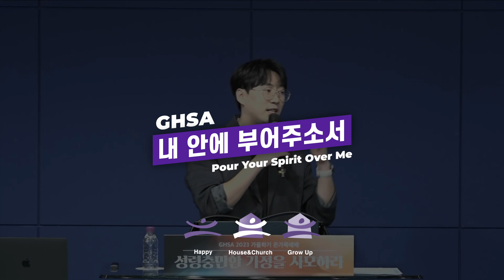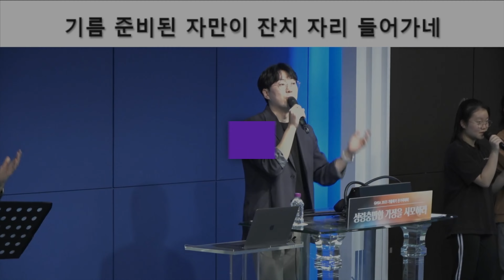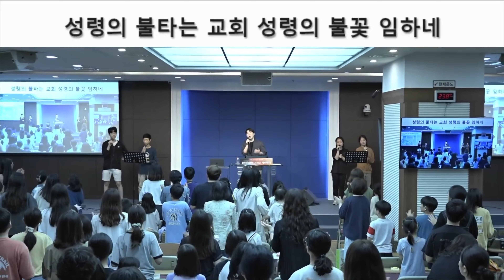1. 내 안에 부어주소서 / 2. 성령의 불타는 교회ㅣGHSA Family Worship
GHSA Family Worship
[23.09.26]

1. 내 안에 부어주소서
Pour Your Spirit Over Me
(김흥영 작사 김노아 작곡)

2. 성령의 불타는 교회
Church on Fire
(Russell Fragar 작사 작곡)

| Worship Leader | 오주헌

| Piano 임주희 | Synth 임태율
| E.Guitar 김준수 | B.Guitar 윤은찬 | Drums 윤향기
| Singer 주드림 정   결 신물결 조하나 이하음 신가은

| Video Director | 박인서 최승혁
| Camera Operator | 정도원 최지호
| Live Screen Presentation&Subtitles | 지정현
| Video Editor 지정현

| photographer | 원규원

| Sound Engineer | 이   율
| Live Monitor Engineer | 이   율 정도원
| Sound Editor | 지정현

| Youtube Design Work | 지정현

▒▒▒　GHSA 영상 및 찬양곡 라이센스 안내　▒▒▒

세상을 바꾸는 위대한 모험
Global  Homeschooling  Academy